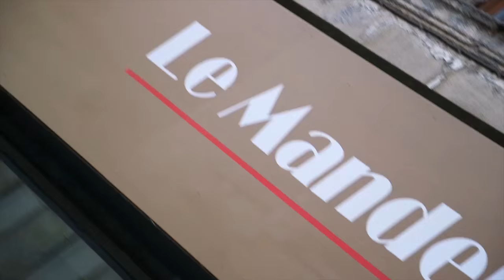LA FORTUNE DU SUD - LE MOINS CHER EST CHER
Clip de La Fortune du Sud - Le Moins Cher est Cher